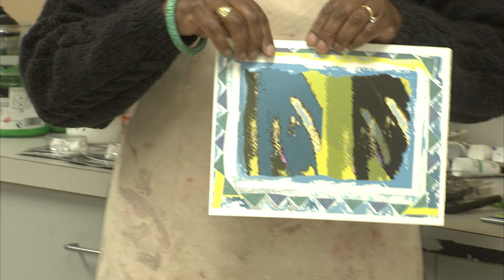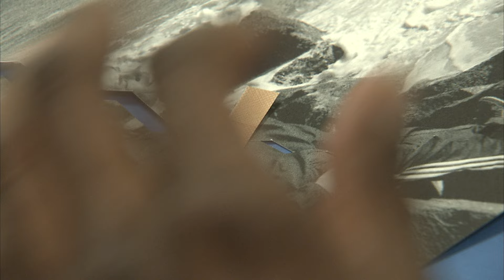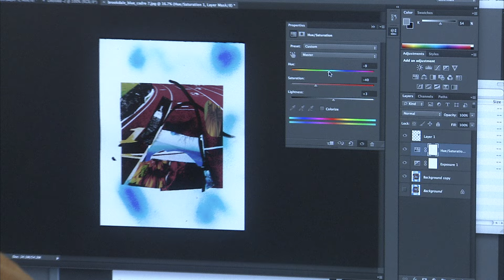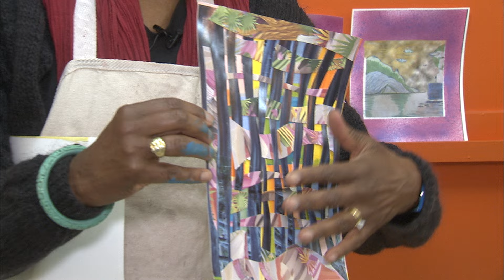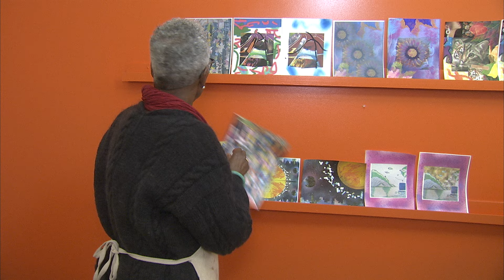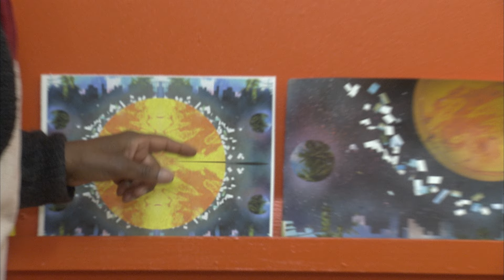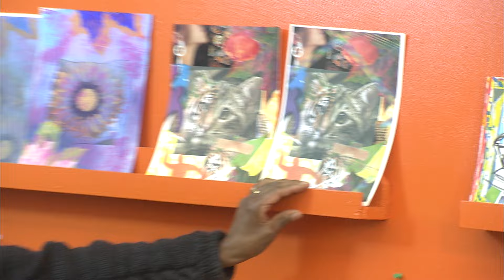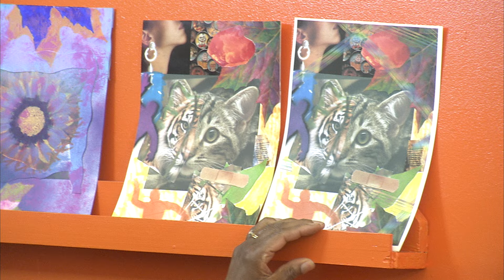VAS 004 Nell